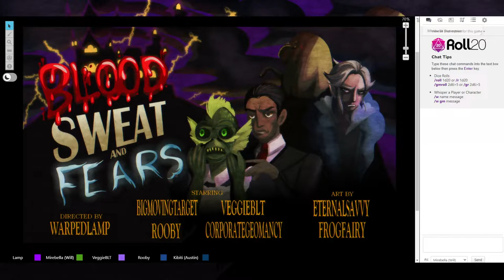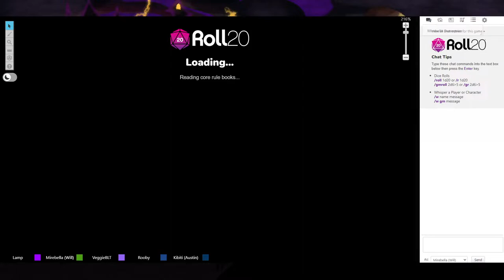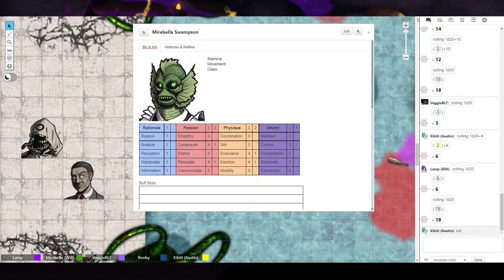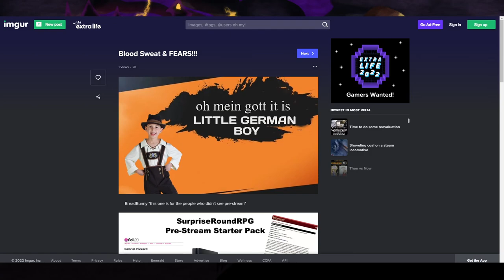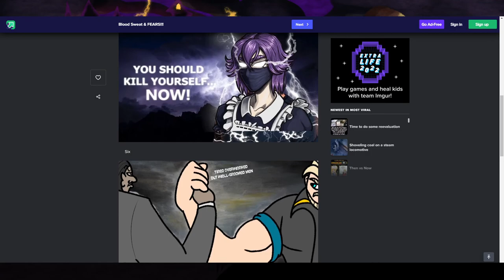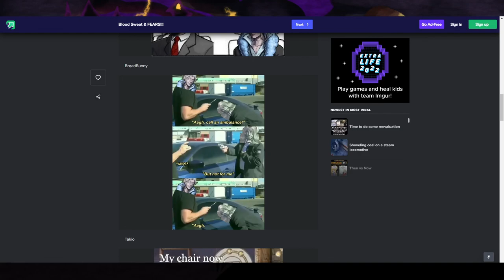Blood, Sweat, and Fears: Ep 1